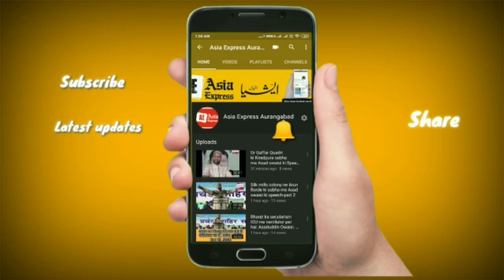Elections k results se mai dukhi hun: MP Imtiaz Jaleel ka bayan. Asia Express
Maharashtra Election Results k baad MIM state president aur Aurangabad MP Imtiaz Jaleel ne media se baat karte hue kaha k mujhe Aurangabad k results se dukh hai.
maharashtra election 2019 date,
maharashtra vidhan sabha election 2019 date,
maharashtra vidhan sabha election date,
maharashtra election 2014,
maharashtra election commission,
maharashtra election 2019 dates,
voter list maharashtra 2019,

aimim registration,
aimim mla list,
aimim party join,
aimim logo,
aimim candidate list 2019,
aimim party candidates list,
aimim full form,

imtiaz jaleel son,
imtiaz jaleel news,
imtiaz jaleel result,
imtiyaz jaleel lok sabha,
imtiyaz jaleel reporter,
imtiaz jaleel speech 2019,
imtiyaz jaleel election 2019,
imtiyaz jaleel election result,